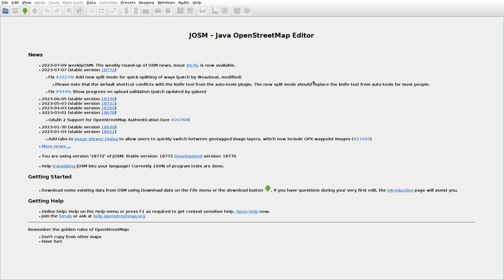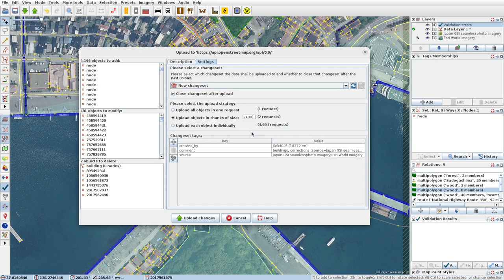JOSMrec1575 2023 07 13